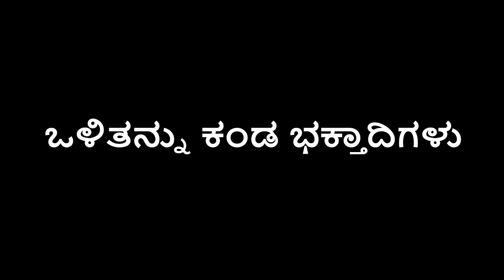ಅಮ್ಮನಿಗೆ ಬಳೆ ಹರಕೆ ಮಾಡಿಕೊಂಡರೆ 100% ನೆರವೇರುತ್ತೆ Vadanbailu Sri Padmavati Temple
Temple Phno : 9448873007